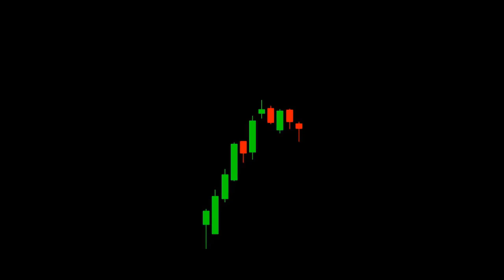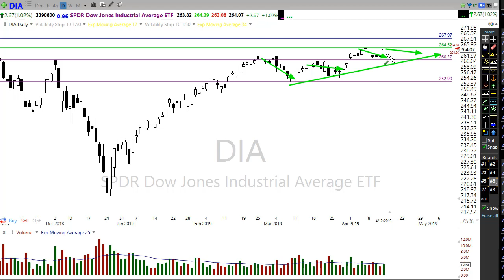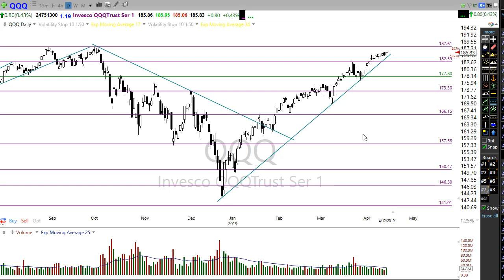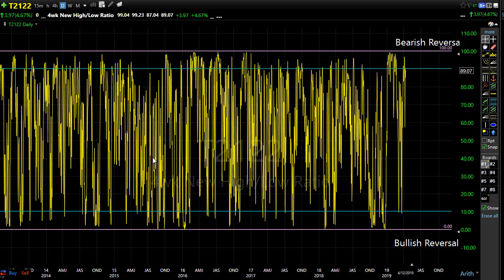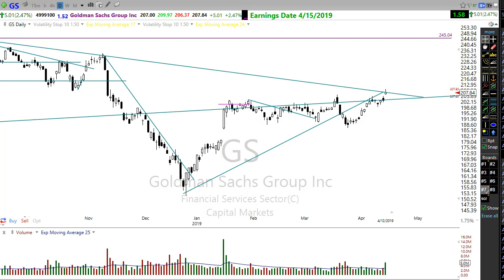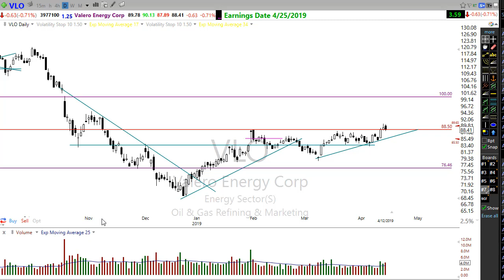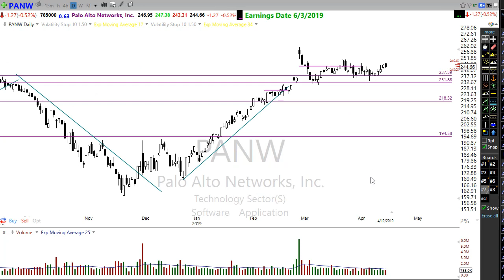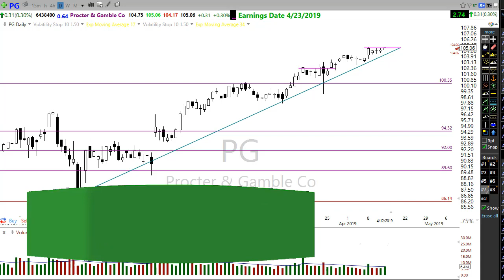Morning Market Prep | Stock & Options Trading | 4-15-19